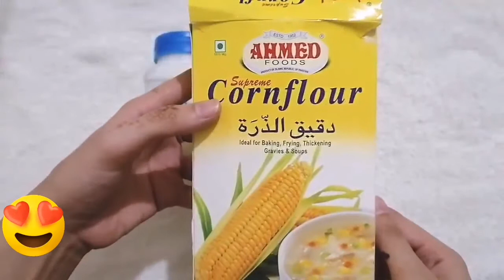How to make Air Dry Clay & Clay Rose| DIY clay Rose step by step | DIY clay dough| jewellery clay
This AirDry clay is made with only 2 ingredients.